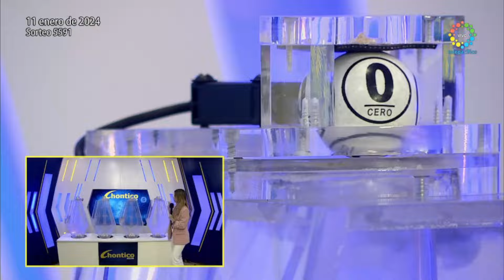Resultado de EL CHONTICO NOCHE del JUEVES 11 de enero del 2024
Te presentamos el resultado de chontico millonario NOCHE del JUEVES 11 de enero 2024
Chontico Millonario juega todos lo dias sus sorteos son chontico dia chontico noche y super chontico que juega solo los JUEVES Resultados de los chaces Resultados de las loterias

en que cayó chontico noche
chontico noche y chontico noche hoy
lotería del chontico noche
resultado del chontico noche hoy
resultado de chontico noche último sorteo
chontico noche día de hoy
chontico noche hoy resultado ultimo sorteo de hoy super chontico noche
Estos son los resultados de chontico noche y chontico noche.
chontico noche
chontico noche ayer
chontico noche hoy resultado ultimo sorteo
chontico noche de hoy resultado
chontico noche día
resultado del chontico noche
super chontico noche y noche
chontico noche festivo
chontico noche
chontico noche
chontico noche y chontico noche
chontico noche y noche
último resultado del chontico noche
super chontico noche resultados
chontico noche del día de hoy
qué cayó chontico noche
último sorteo del chontico noche
resultado de chontico noche del día de hoy
resultado del chontico noche del día de hoy
sorteó chontico noche
resultado chontico noche del día de hoy
chontico noche hoy resultado
loteria de chontico noche ultimo sorteo
chontico noche